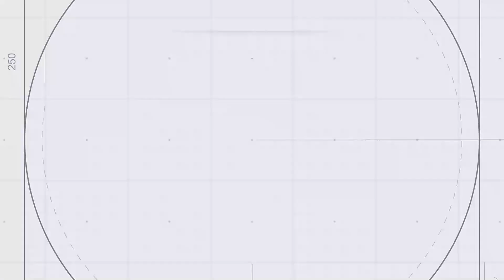SON DƏQİQƏ: Müharibə hər an başlaya bilər - AÇIQLAMA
Xəbərləri ilk oxumaq üçün AbunəOl YeniMedia #

► Azərbaycanın istənilən yolla, eyni zamanda hərbi yolla öz torpaqlarını azad etmək hüququ var.

Bunu Türkiyə ordusunun təqaüddə olan general-leytenantı, milli təhlükəsizlik məsələləri üzrə ekspert Ermağan Kuloğlu deyib.Ekspert Azərbaycanın öz torpaqlarını hərbi yolla azad edə biləcəyinə əminliyini ifadə edərək, Ermənistanın da bunu gözəl bildiyini diqqətə çatdırıb. O qeyd edib ki, Ermənistan silahlı qüvvələrinin Azərbaycana qarşı təxribatı yeni hal deyil və bu təxribatlar davam edəcək.Türkiyəli ekspert onu da əlavə edib ki, Ermənistan davamlı olaraq silahlanmaqda davam edir və bununla da sanki Azərbaycana güc nümayiş etdirməyə çalışır. Yəni, demək istəyir ki, Azərbaycan işğal altında olan torpaqlarını azad etmək məqsədilə hər hansı bir əməliyyat keçirməsin.

Gülnar Ələmdarqızı Yeni Media